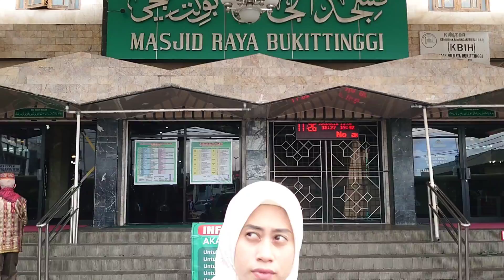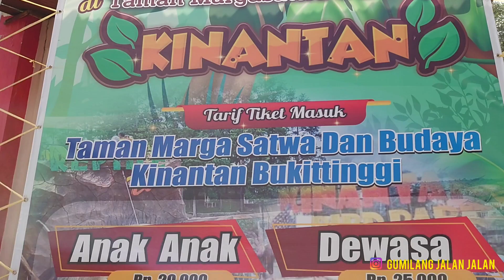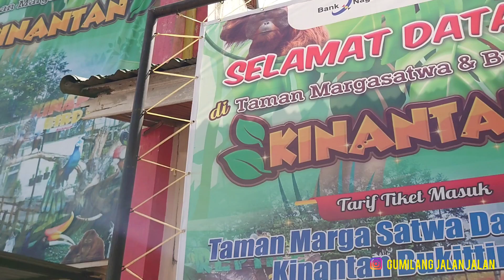WISATA BUKITTINGGI SUMATERA BARAT JALAN KAKI DARI JAM GADANG PASAR ATAS KE KEBUN BINATANG KINANTAN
lokasi rumah makan lamun ombak 👇👇
RM LAMUN OMBAK